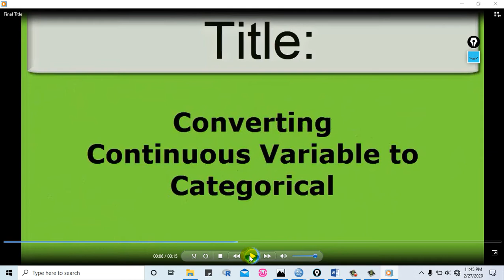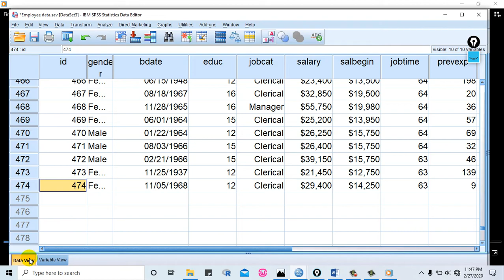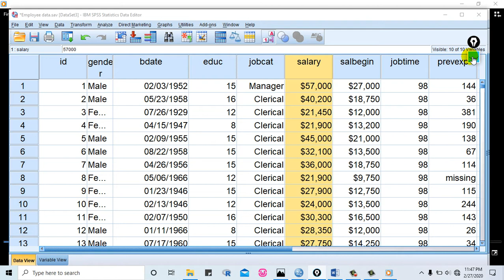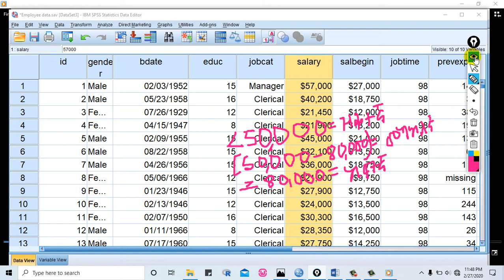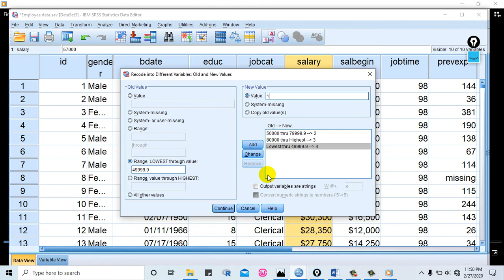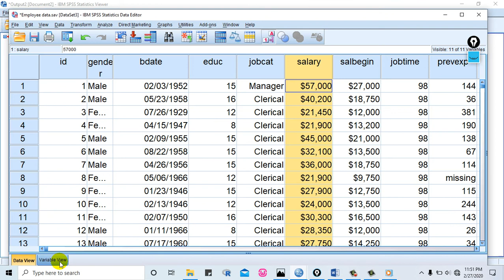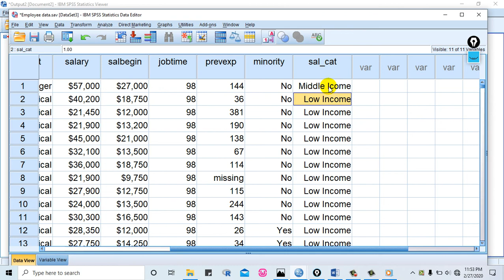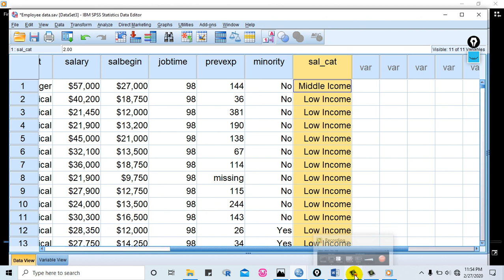SPSS Tutorial3፡ Recoding Variable(በአማርኛ)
Series SPSS Video Tutorial(ተከታታይ SPSS ቲቶርያል  በአማርኛ)